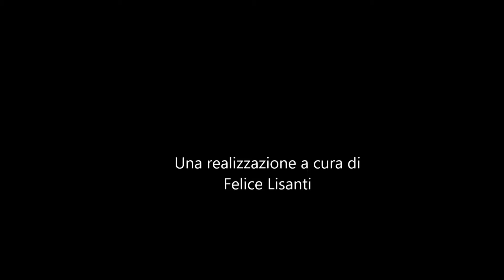Premio Energheia Francia 2018. Intervista a Emma Reinhardt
Matera, sabato 15 settembre 2018, Giardino Ridola.
L'intervista alla vincitrice del Premio Energheia Francia 2018: Emma Reinhardt.